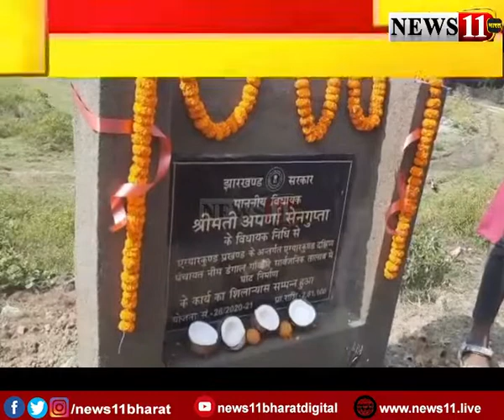विधायक ने किया छठ घाट का शिलान्यास